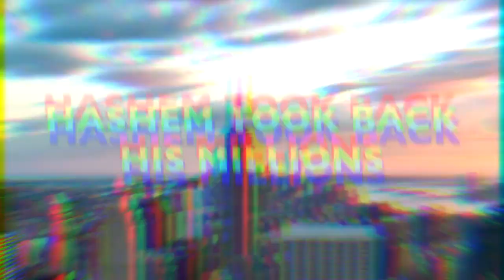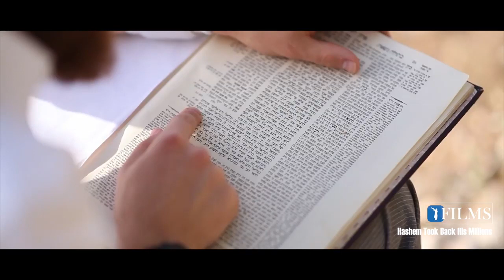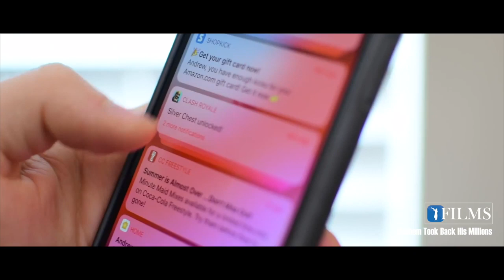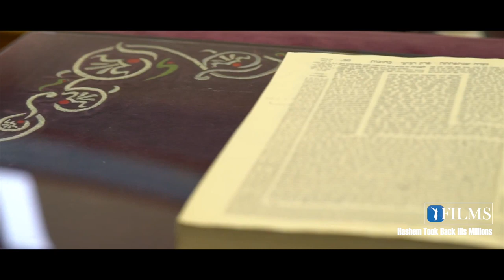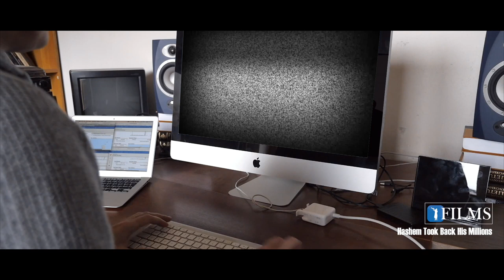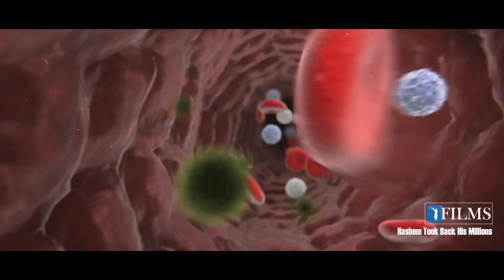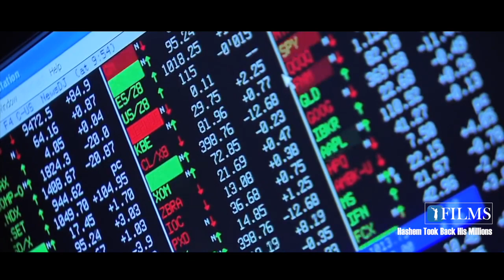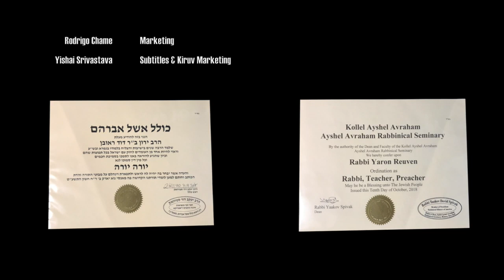HaShem Took Back His Millions | THE MOVIE | The Life Story of Rabbi Yaron Reuven (MUST WATCH!!)